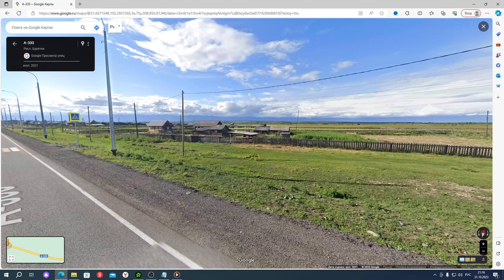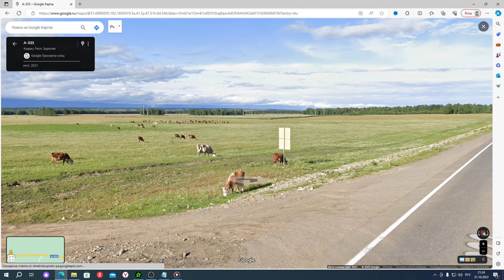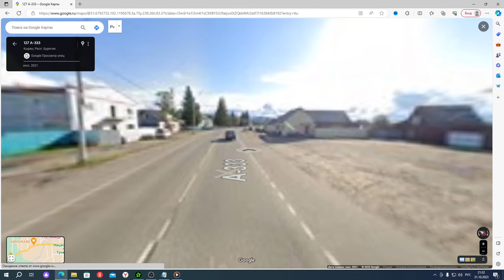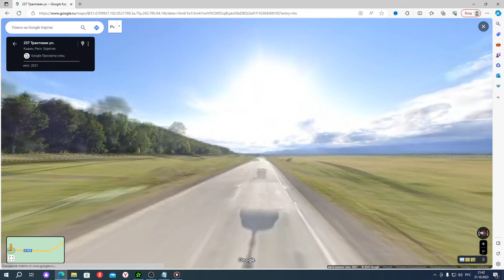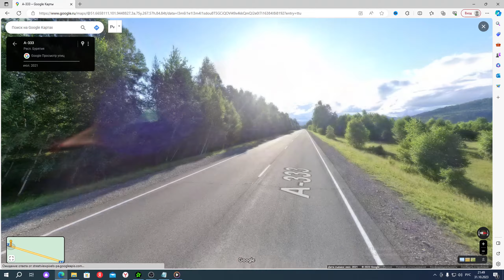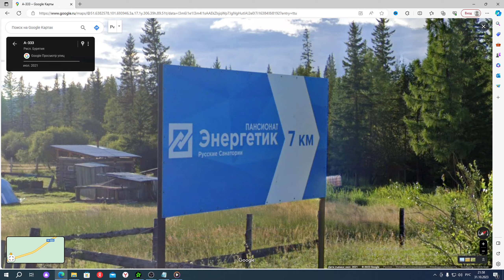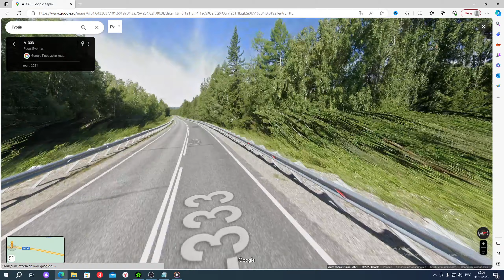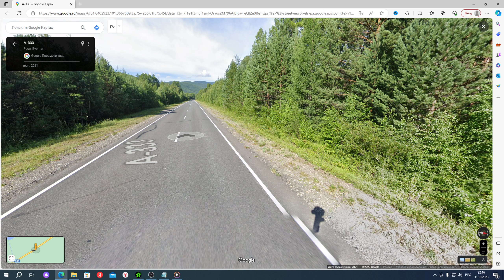Путешествие ВЛАДИВОСТОК-ПИТЕР на Google карте. Республика Бурятия..Село Кырен.Село Туран. Часть #50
00:01 Начало
00:45 Село Харбяты Смотр
02:45 Река Харибяты
08:04 Село Нуган
09:22 Стадо коров
10:10 Село Кырен Смотр
11:25 Гостиница Тунка 350
13:10 Детский сад Солнышко
14:12 Памятник архитектуры
15:47 Недострой
16:07 Река Кырен
18:55 Еще олин нелострой
19:03 Кафе Булаг
20:00 Село Хужиры Смотр
22:27 Река Могой Горхон
22:54 Село Кырен фото
29:32 Вот это фото
28:00 Село Шимки Смотр
30:55 Шимкинская школа интернат фото
33:31 Река Большая Тайторка
34:20 Пустая дорога
37:33 Река Большой Зангисан
39:38 Река Малый Зангисан
40:45 Склоны у дороги
42:57 Село Туран Стелла
44:00 Село Туран Смотр
46:30 Село
48:35 Река Туран
49:36 Река малая Агунка
52:37 Река Река Халагун
54:25 И снова ничего
57:50 Село Мойготы (нежил)
01:00:10 Концовка

Путешествие ВЛАДИВОСТОК-ПИТЕР на Google карте.Село Кырен.Село Туран. Республика Бурятия.